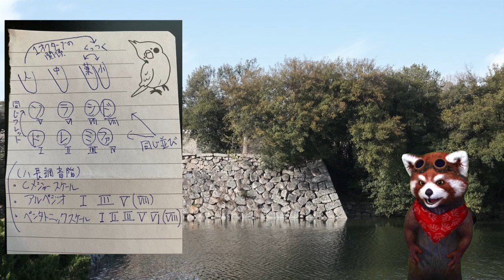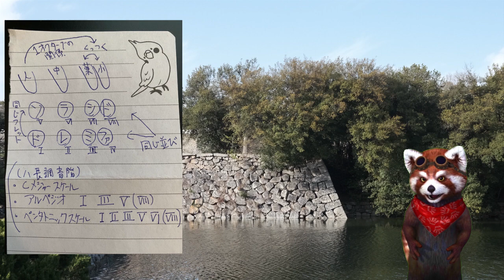【マンドリン初心者】分かりやすい弾き方6 ハ長調のスケール、アルペジオ、ペンタトニック、ポジションの話に応用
大西功造に関するイベント情報、各種情報のまとめ
0:00 普通のCメジャースケール
1:26 人差し指からスタート、開放弦は使わない
4:30 Cメジャースケールを応用してアルペジオ、ペンタトニックスケール(5音階)
6:36 以上の内容を、中指、薬指、小指からそれぞれスタートして弾く
8:47 自由にポジション移動させる

メジャースケール、アルペジオ、ペンタトニックスケールを各指から昇降する練習
第1ポジションで弾く場合に限り、特別サービスとして開放弦が使える。
マンドリンの指板上の色々な場所のC(ド)の音から、色々な指でスタートする。
それらを自由に組み合わせてポジション移動の練習をする。

スケールを弾くときは基本的には指を見ない。ポジションを移動する時は少し見る。

スケールの弾き方を応用して、運指の決め方やポジション移動に応用していく。
よくある教則本で示されたポジションの練習の運指はほんの一例なので、
他人から示されずとも自力で決められるようになろう。

この動画はオデル教則本にあるようなポジションの練習を第二、第三、第四と、
延々やることに匹敵する内容です。

次回は、基本的な調性の話をしてから、他の調でも同じことをやります。

マンドリン
大西功造
mandolin